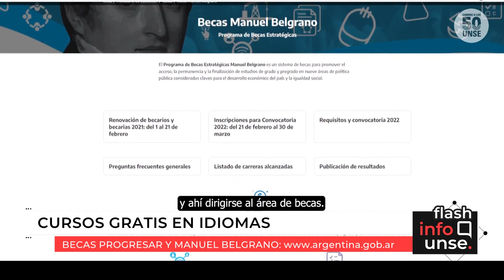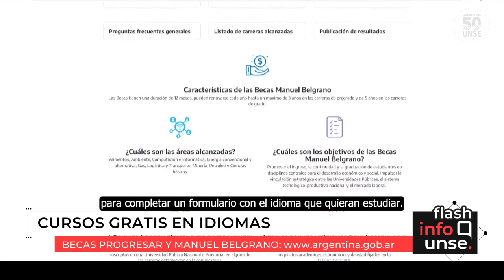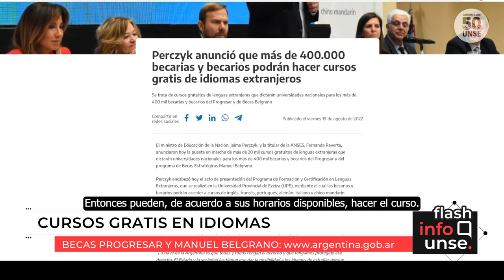CURSOS GRATIS EN IDIOMAS - Programa de Becas Progresar y Manuel Belgrano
Becarias y becarios del Programa Progresar y Becas Manuel Belgrano podrán acceder a cursos gratuitos en lenguas extranjeras: